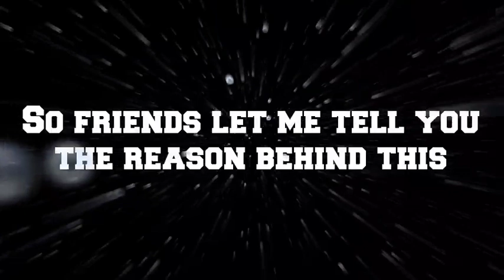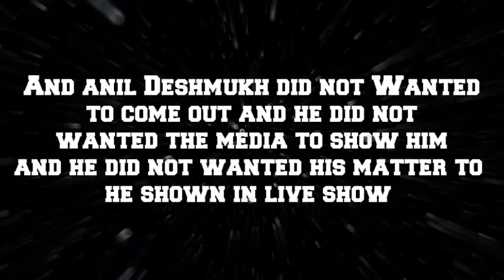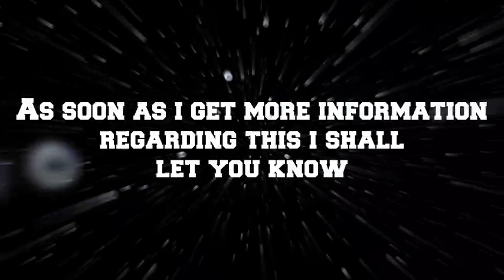Sachin Vaze And Antilia Case Big Update | CBI News Related To Anil Deshmukh | Latest News